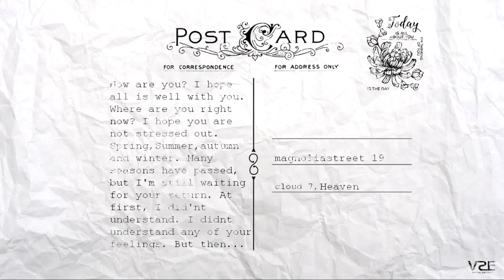𝙿𝚂: 𝙸 𝚕𝚘𝚟𝚎 𝚞 𝟸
just put some random ideas together. (this is btw my vse application for their rc)

💖anime💖
violet evergarden

NOTE!